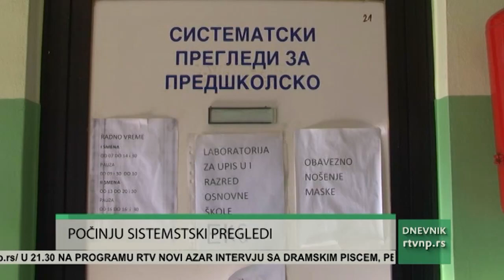Sledeće nedelje počinju sistematski pregledi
Sledeće nedelje počinju sistematski pregledi za buduće prvake i trajaće do 12.aprila. Obavezne preglede prvi počinju đaci OŠ Bratstvo.